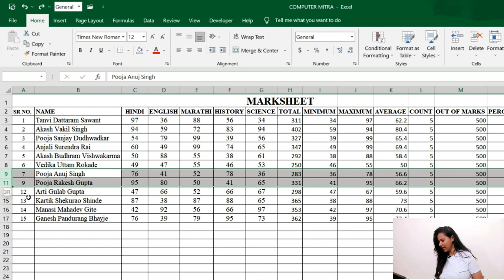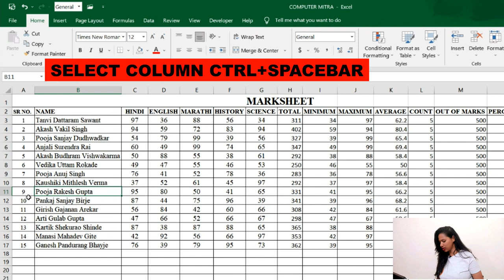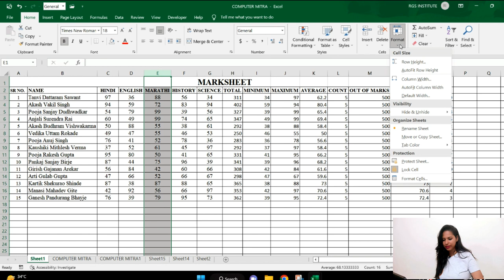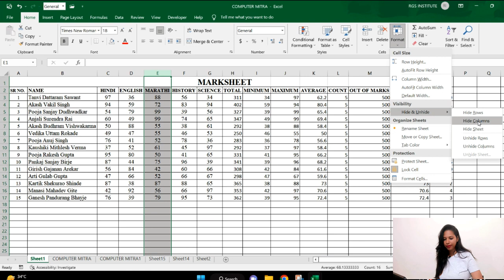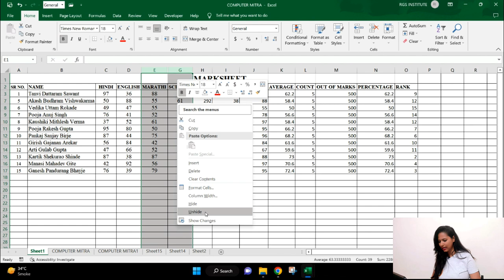Hide row column और Unhide row column करना सीखें excel मे 3 तरीके से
excel me row hide kaise kare
column hide kaise kare
unhide row kaise kare
uncolumn hide kaise kare
shortcut to hide row
shortcut to unhide row
shortcut to hide column
shortcut to unhide column
how to hide more the one colum in excel